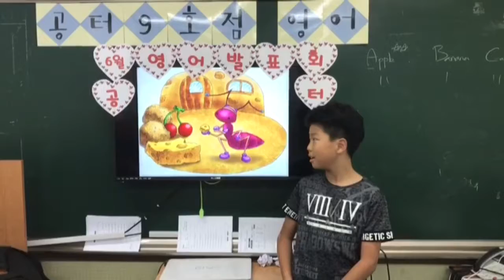공터 오산 운암 9센터 최정수 6월 영어 발표회